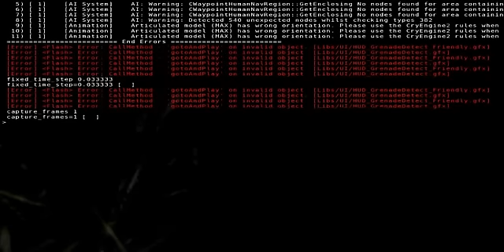Crysis 800 barrel explosion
Here is a video I set up using the Crysis Sandbox 2 editor.  I stacked up about 800 barrels and then proceeded to blow them all up.  As you can see, this can cause severe lag in the game.  I actually used the frame-capture feature within the sandbox editor and then played back the screen-shots at 30 frames per second.

Gameplay settings
resolution of 1920x1080
all in game quality settings at very high   no AA

Build:
Core I7 2600k overclocked to 4GHz
Asus P8P67 Deluxe
GTX 460 HAWK overclocked(850 core, 1700 shader, 1950 mem)
Corsair A50 CPU cooler
4GB DDR3 1600MHz.